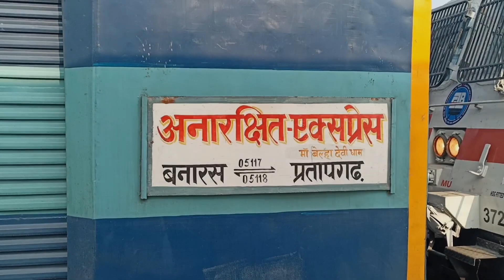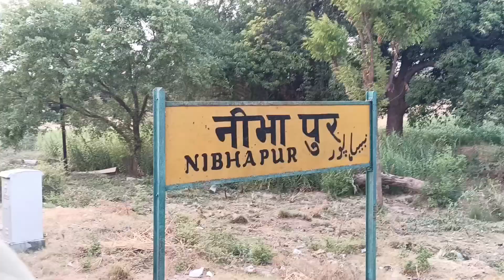Pratapgarh Banaras Passenger Train Journey Train 05118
Pratapgarh Banaras Passenger Train Journey Train 05118 Journey To Janghai Junction